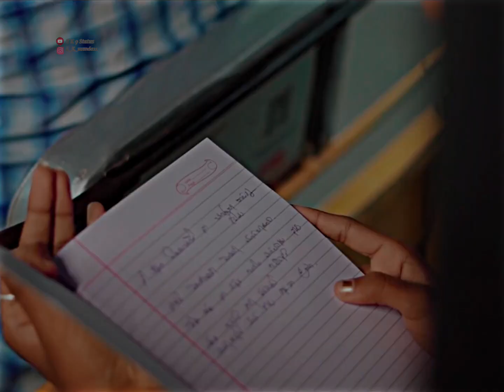Manjha💞ishq tha mujh se toote naa whatsapp love status Video#4k_status_